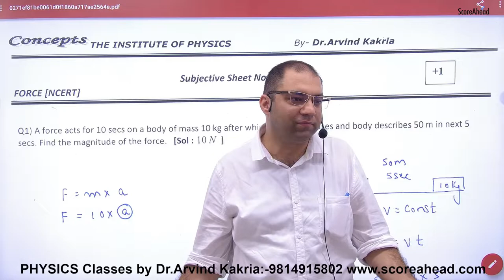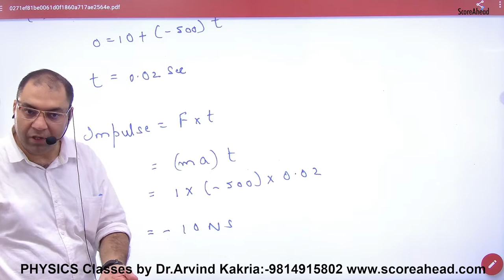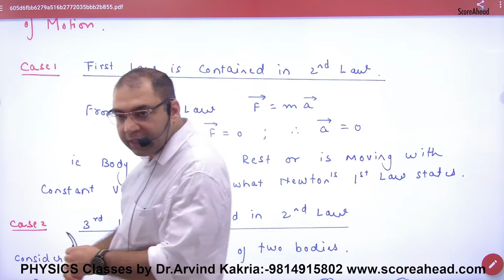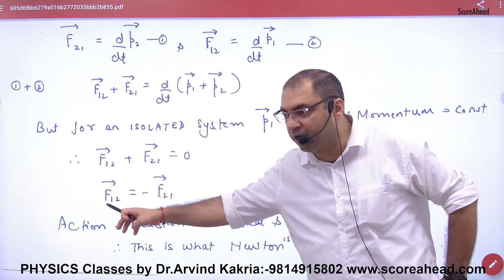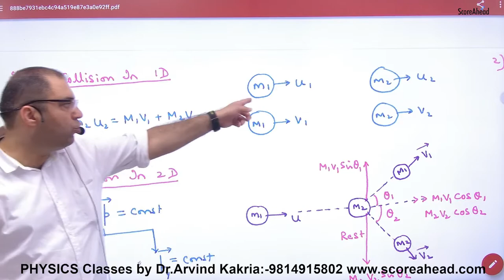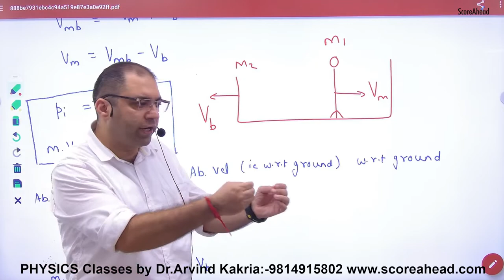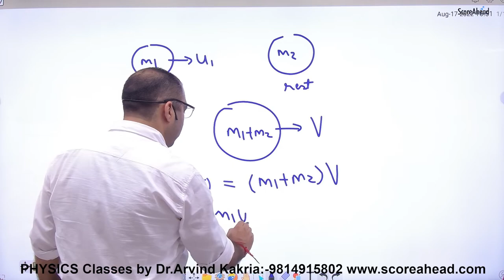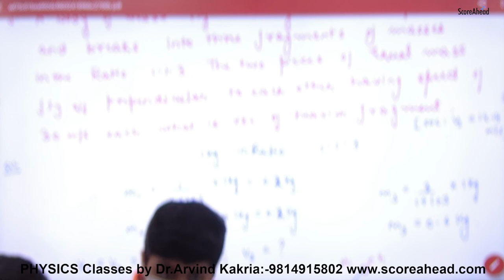ELECTRO MAGNETIC INDUCTION